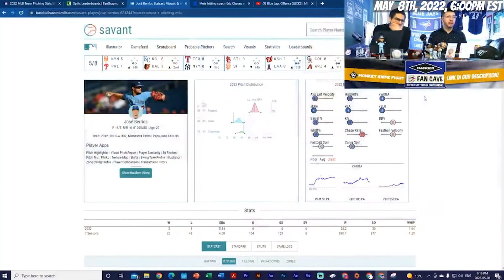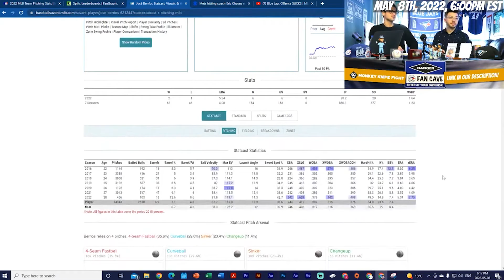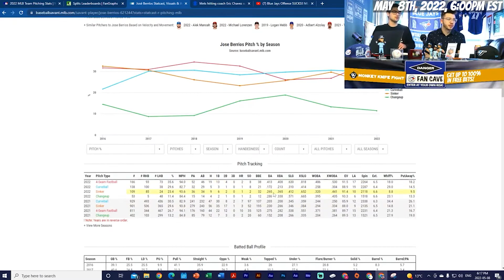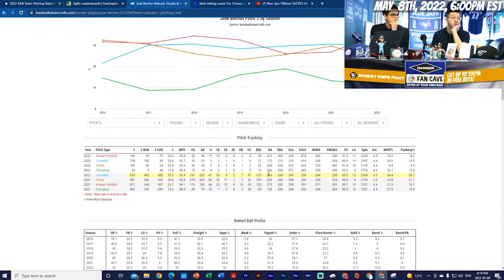These Numbers Are CONCERNING for Blue Jays Jose Berrios!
Welcome to Blue Jays Today. The other day we took a look at Jose Berrios advanced statistics, and we came across some troubling results...